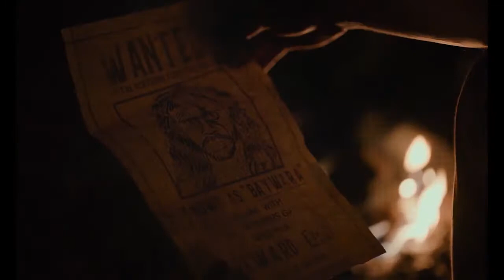High Ground - 2020/2021 | Trailer HD | Action/Adventure | Simon Baker, Jacob Junior Nayinggul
About the Trailer:

In a bid to save the last of his family, Gutjuk, a young Aboriginal man, teams up with ex-soldier Travis to track down Baywara, the most dangerous warrior in the Territory, his uncle.
 EN
Director: Stephen Johnson
Writer: Chris Anastassiades (Writer)
Stars: Simon Baker, Jacob Junior Nayinggul, Jack Thompson

Set against the stunning landscapes of 1930s Arnhem Land, HIGH GROUND chronicles young Aboriginal man Gutjuk, who in a bid to save the last of his family teams up with ex-soldier Travis to track down Baywara—the most dangerous warrior in the Territory, who is also his uncle. As Travis and Gutjuk journey through the outback they begin to earn each other’s trust, but when the truths of Travis’ past actions are suddenly revealed, it is he who becomes the hunted.

Starring JacobJuniorNayinggul​ SimonBaker​ JackThompson​ AaronPedersen​ RyanCorr​ & WitiyanaMarika​